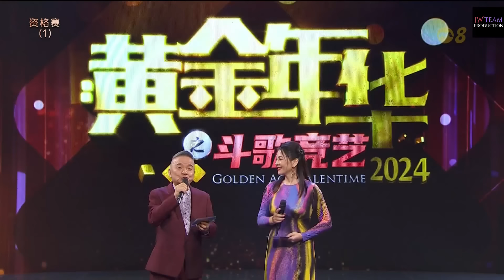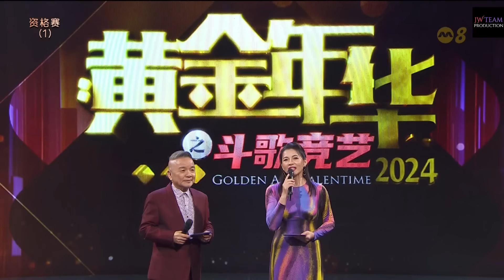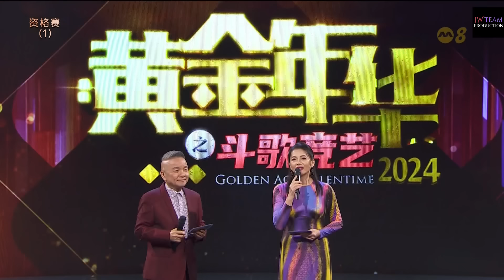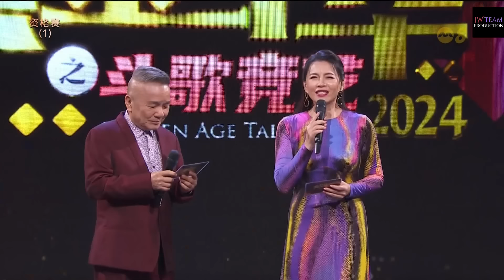黄金年华2024 第一系列 第22场 第 四回合 团战3 31052024 Ep22 (修复版)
Golden Age Talentime 2024 Season 1 Qualification round 31052024 Ep22
Intro 0:00
1.李寿海 - 寒雨曲 04:17
评审点评 06:35
2. 李永金 - 让我喜欢让我忧 10:23
评审点评 14:56
3. 杨枫 - 风中的承诺 18:11
评审点评 21:16
4. 郑金城 - 夜空 24:06
评审点评 27:11
5. 陈孔泰 - 恨火 30:16
评审点评 33:41
6. 廖翔辉 - 约定 37:22
评审点评 41:22
成绩 44:41
下期预告片 45:36